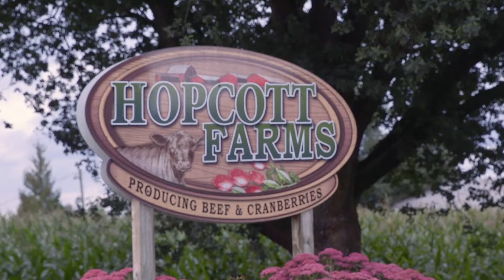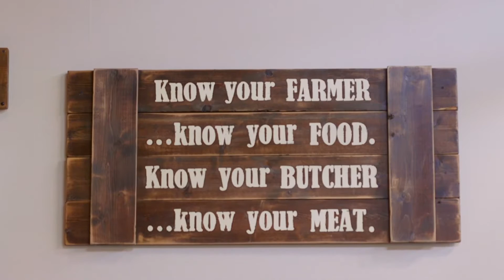truLOCAL: Connecting you to the source - Hopcott Farms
truLOCAL connects you directly with some of British Columbia's best farmers and suppliers. Order online and experience some of British Columbia's highest quality meat delivered.

Hopcott Farms is a family owned farm located in Maple Ridge, BC. Originally purchased in 1932, the farm has continued to be run by the Hopcott family since the day it opened. Bob, Debbie and their children are strong advocates of eating local, supporting fellow farmers, and strengthening community relations. They are committed to bringing quality, farm-fresh products, like their home grown BC beef, right to your table.

truLOCAL is introducing simple monthly meat deliveries. We deliver clean, locally-sourced meat right to your front door! Our boxes are fully customizable and we're now operating locally in Ontario, Alberta, and British Columbia. Pause, skip or cancel anytime.